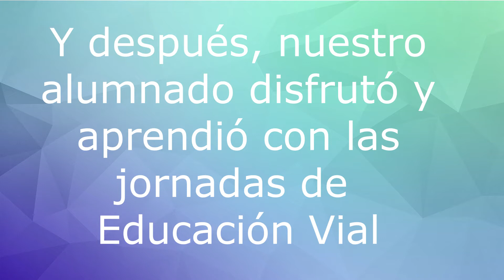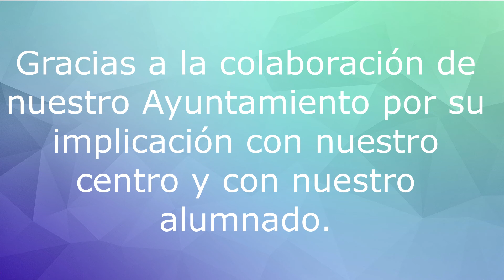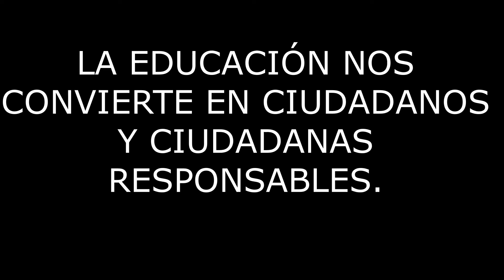EDUCACIÓN VIAL QUINTO Y SEXTO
CEIP NUESTRA SEÑORA DE LA ASUNCIÓN
ALAMEDA DE LA SAGRA